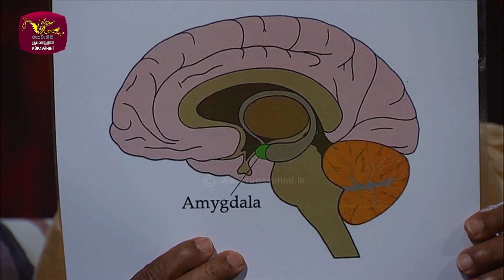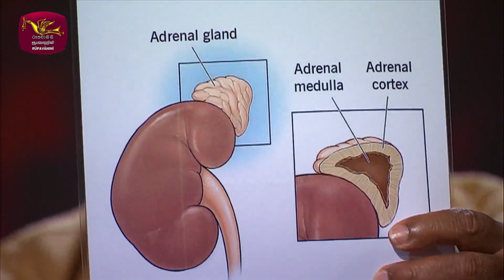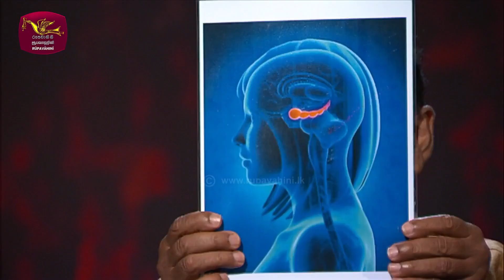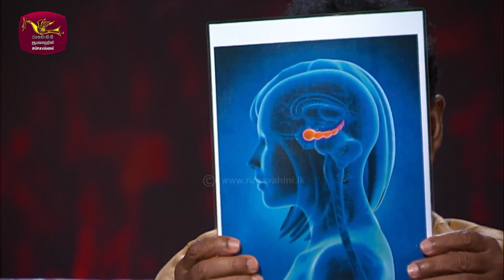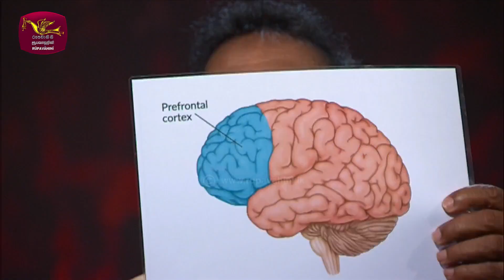තරහා යාම, SEX ආසාව අඩුවීම ආතතියේ ලක්ෂණයක්ද?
We as a personality and skills development centre highly believe that mental well being is one of the most important factors in life.
Psychology Life Centre